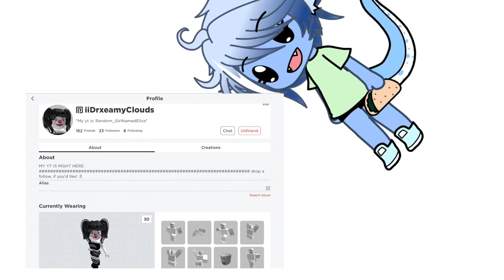you better watch thus video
click it
:O
you did it :D
i think